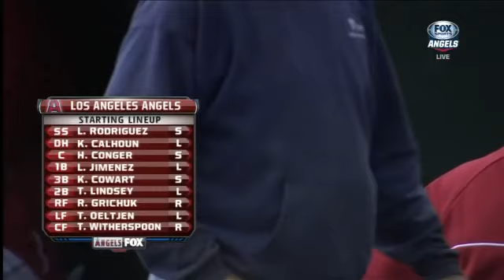ARI AT ANA - March 08, 2013